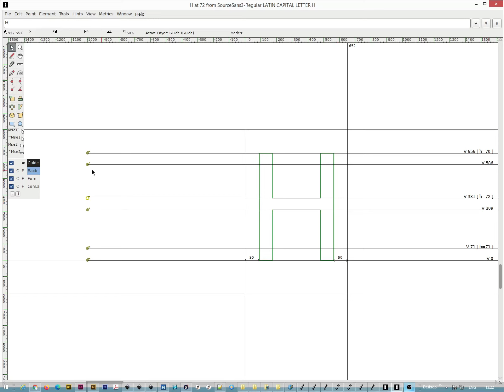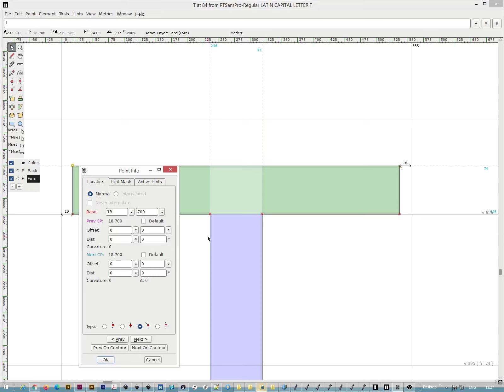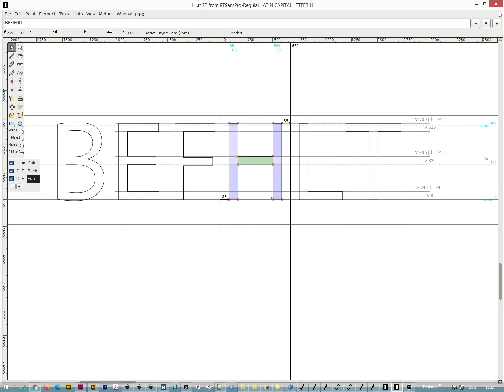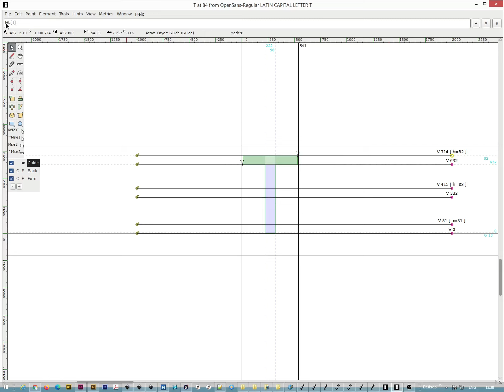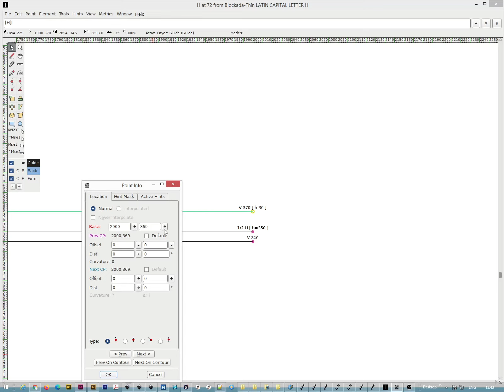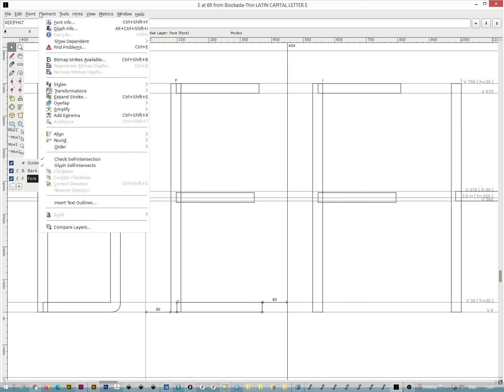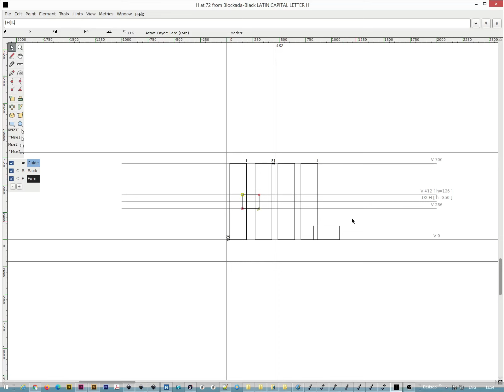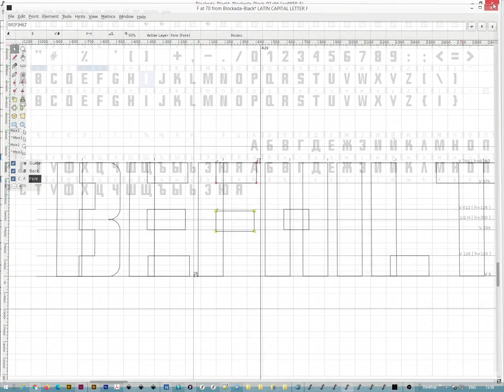Guides in FontForge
Using guides to measure horizontal stems in FontForge